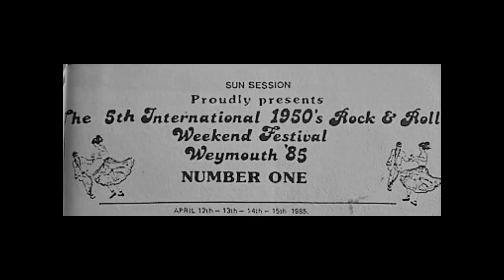Crazy Cavan Ol' black Joe Weymouth April 85